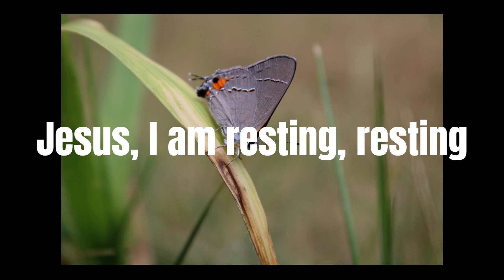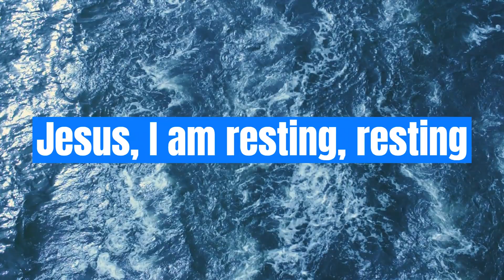Tricia Brock - Jesus I am resting (Lyric Video)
Christian soft-rock
The song and extra video effects are NOT mine, but the flower, and butterfly pictures are!

+BONUS LINK!